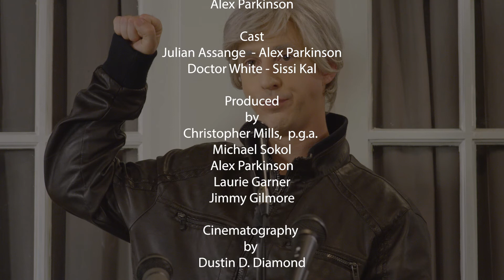JULIAN ASSANGE'S EMBASSY SUITE: "DOCTOR'S VISIT"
Julian requests a humanitarian visit from Medicins Sans Frontieres. Directed by Laurie Garner. Written by Alex Parkinson